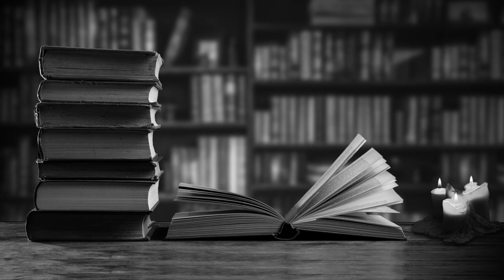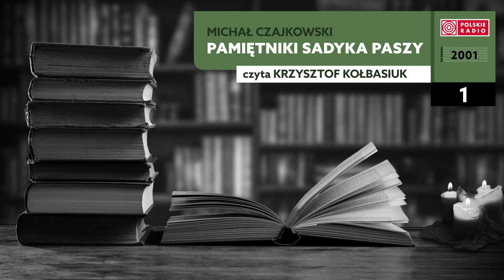Pamiętniki Sadyka Paszy #01 | Michał Czajkowski | Audiobook po polsku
„Pamiętniki Sadyka Paszy”, Michał Czajkowski; czyta Krzysztof Kołbasiuk, 2001 rok

W serii Polskiego Radia „Radiobook” prezentujemy tekst wyjątkowy, Michała Czajkowskiego „Pamiętniki Sadyka Paszy”.

Urodziłem się w r. 1804 we wsi Halczyniec, powiatu żytomierskiego, gubernji wołyńskiej, w parafii kodeńskiej, w odległości trzynastu wiorst od Berdyczowa – tej handlowej Jerozolimy żydów Rusi naddnieprzańskiej… Tak brzmią pierwsze słowa niezwykłej i barwnej opowieści spisanej z życia przez Michała Czajkowskiego, człowieka nietuzinkowego. Pamiętniki obejmują dziecięce i młodzieżowe lata życia autora, po walki Powstania Listopadowego, w którym brał udział na Wołyniu i po którym wyemigrował do Paryża.
We Francji Czajkowski związał się ze środowiskiem Hotelu Lambert Adama Czartoryskiego. Ten natomiast wysłał Czajkowskiego w roku 1841 do Turcji, jako szefa Agencji Głównej Misji Wschodniej Hotelu Lambert. Tam, w roku 1850 Michał Czajkowski przeszedł na islam i został Sadykiem Paszą w służbie tureckiej.
„Pamiętniki Sadyka Paszy” najpierw ukazywały się w rosyjskim oryginale, w latach 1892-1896, drukowane przez pisma „Kijewskaja Starina” i „Ruskaja Starina” już po samobójczej śmierci autora w styczniu 1886 roku. Pierwsze polskie wydanie tekstu, w tłumaczeniu tajemniczego A. P., ukazało się we Lwowie, w roku 1898 nakładem oficyny Gubrynowicza & Schmidta.
Audiobook został doskonale zinterpretowany w studiach Polskiego Radia, w roku 2001, przez Krzysztofa Kołbasiuka, nieżyjącego już znakomitego lektora oraz aktora i reżysera dubbingowego, także aktora filmowego i teatralnego.

Tytuł: Pamiętniki Sadyka Paszy
Data premiery: 22/11/2021
Autor: Michał Czajkowski
Czyta: Krzysztof Kołbasiuk
Ilość odcinków: 25
Rok produkcji: 2001
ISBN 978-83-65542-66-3